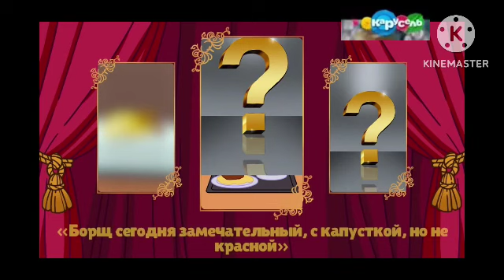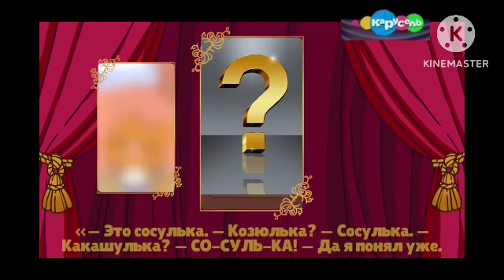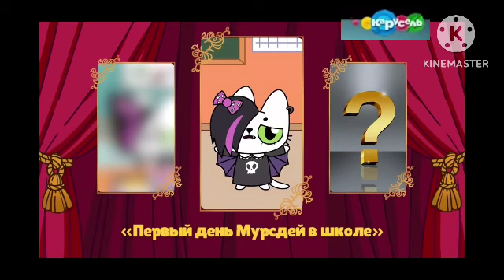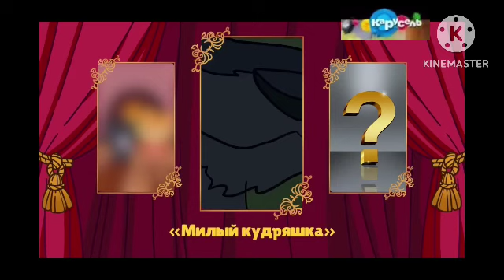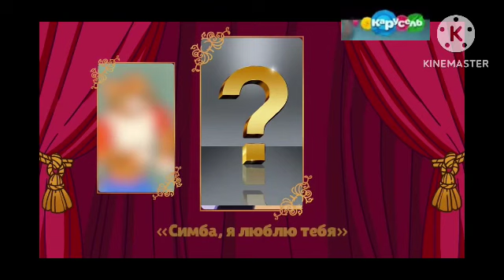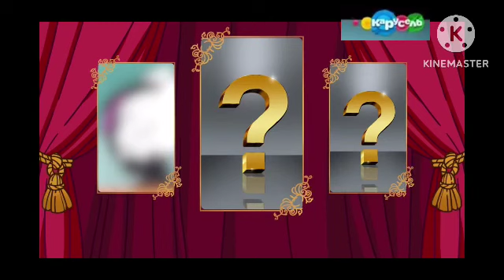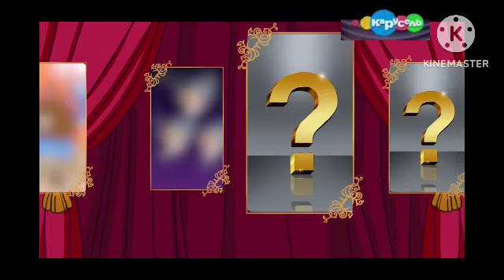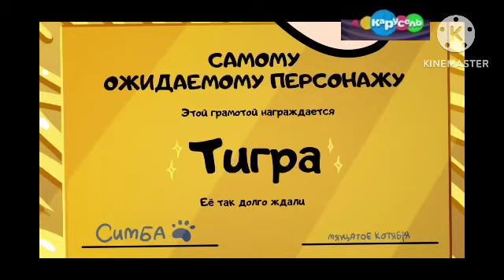У же симбочка котооскар карусель анонсы 25.07 04:47